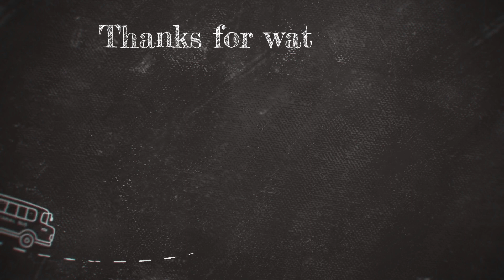Emma Lake, Saskatchewan, Northern Pike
23 December 2023

Gongshow FIshing hit Emma Lake for a day of action. We saw dozens and dozens of fish on the Aqua Vu. Alot were just looking around, checking our lures out from a distance. We managed to ice 6, took them home and had a feast.
Check out the Gong Show hook set!